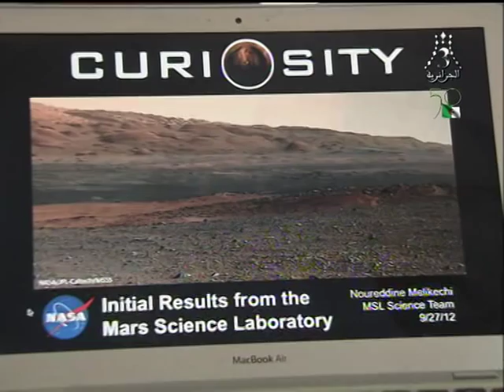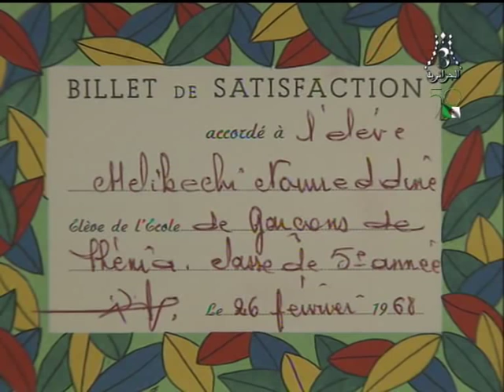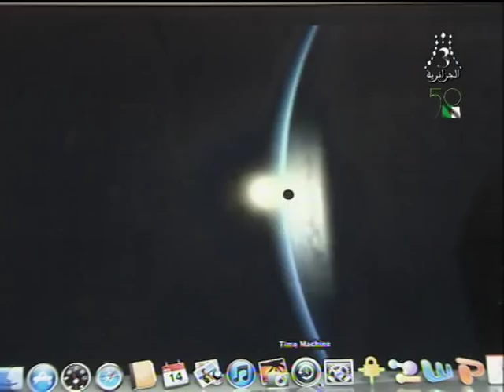Le Chercheur Algérien 🇩🇿 À La NASA 🇺🇸 .. Nour_Eddine_Milikchi ، La_Fierté_Arabe 💪